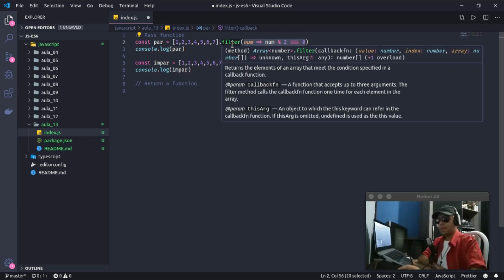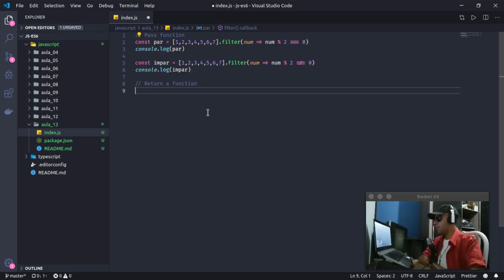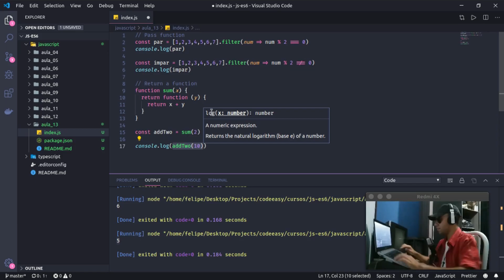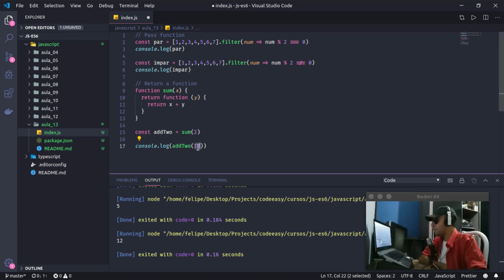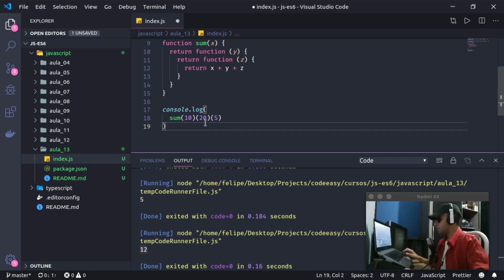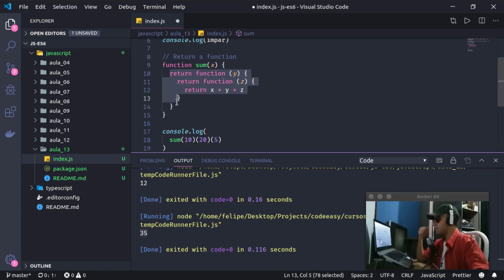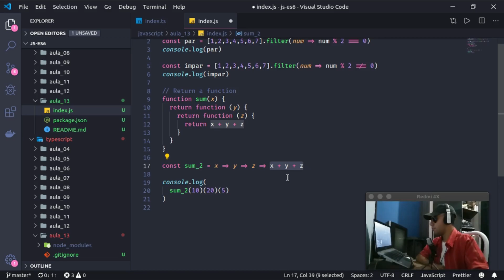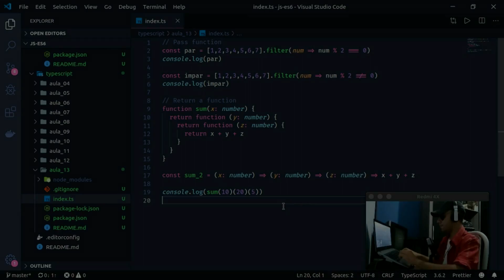JavaScript ES6 e Programação Funcional - Aula 13 - High Order Functions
Bem vindos à 13ª aula do curso de JavaScript ES6 e Programação Funcional e nesse vídeo eu falarei sobre as HOFs - High Order Functions.